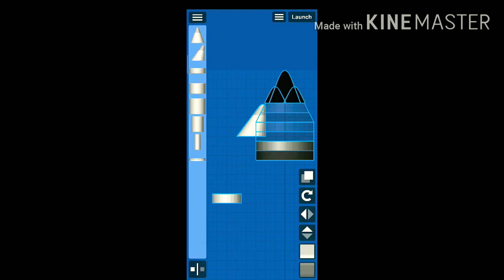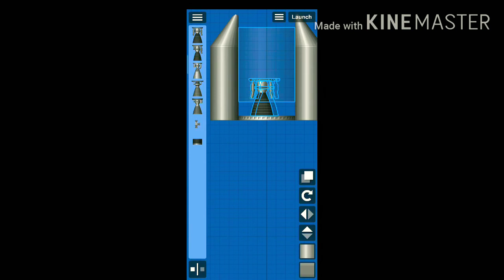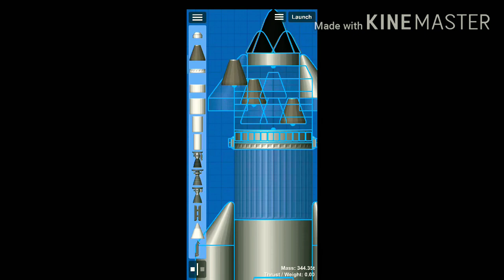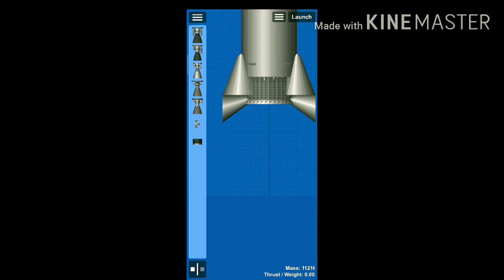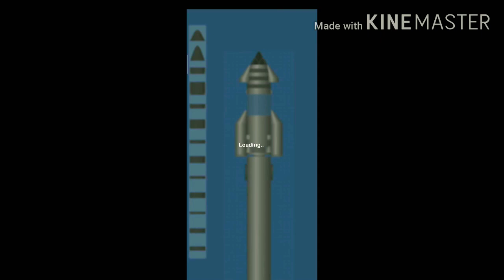How to make starship without BP editing in SFS (tutorial)